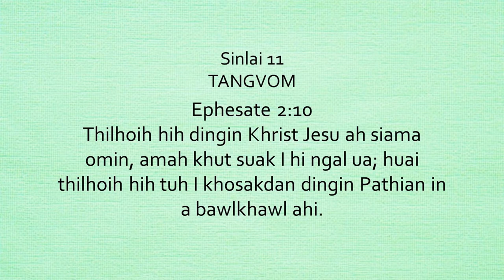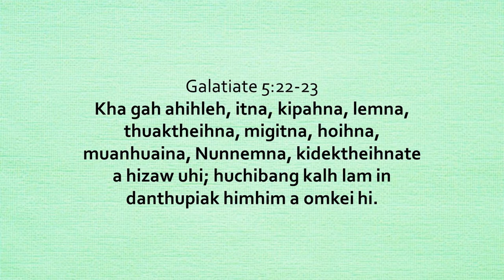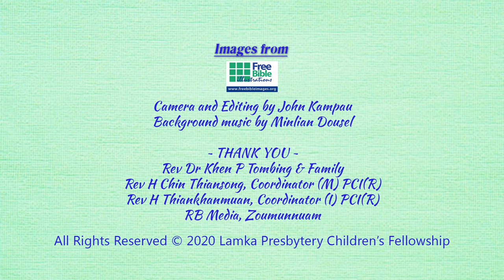Senior Kum Nihna: 09 - Na Hoih Sepna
Senior Kum Nihna
09 - Na Hoih Sepna